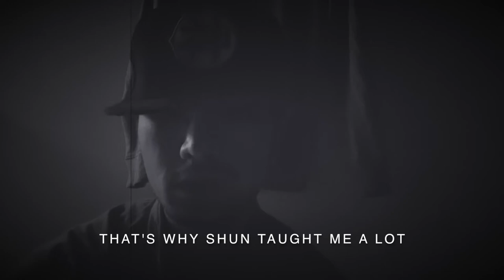ほろ酔いラジオに出ました(I've been a guest on the radio)ENG SUB